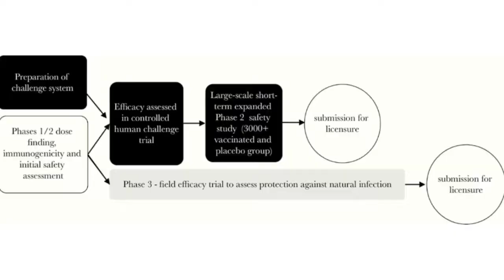የ Covid-19 ክትባት ሰው ላይ ሙከራI The optimistic stage of Covid-19 vaccine research 💉⚓️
Some good news about a possible covid-19 vaccine